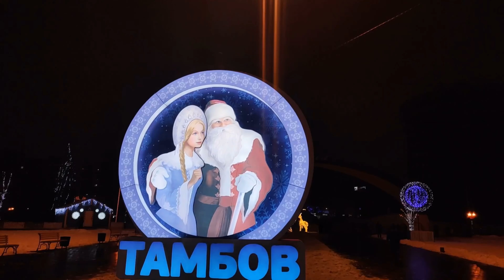Welcome 2021 | Happy New Year | Russia | Samboy King Vlog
Hello Guys,
Wish you a very Happy New Year,
New Year is a Great Holiday in Russia but due to Covid this year they not celebrate in a public place as before. But the decoration is very beautiful.
Thanks
Samboy King 👑🇮🇳🇷🇺